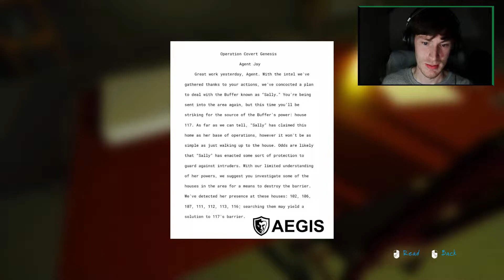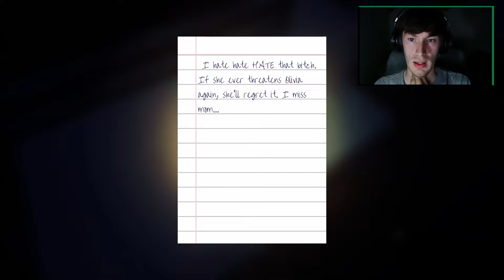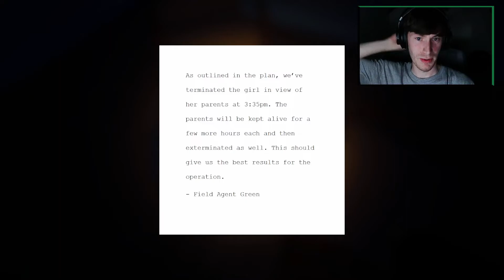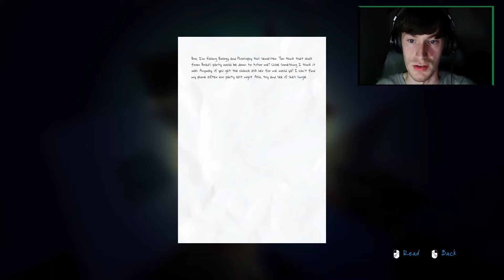Its Time For Some Spooks | Born Into Fear Part 1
Gotta start the spooky month out with a spooky game.

Music is from Purple Planet : Gothic Horror